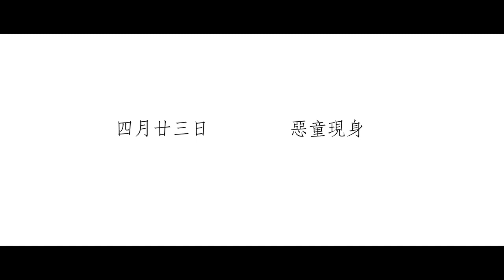惡童Children Trailer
大家好, 現今人對死亡的感覺越來越冷感,受到一些電影,電玩,新聞影響下,死亡嘅信息時刻伴除着我們,除非係親人或朋友,否則即使遇見死亡也處之泰然 ,所以我以一個教師自殺的真人真事改編創作了惡童這故事，片中的主角是一個把熱誠獻給教學的老師，五年來日復日，年復年的教學，教室中與學生嘅鬥爭，同事間的嘲諷，上司的施壓，磨滅了五年前主角對教學的抱負，每天在教室中面對着存在不同問題的學生，使這位老師應接不了，亦因為學生的問題每天受到上司的訓斥，在一次學生在課堂上𠝹手自殺不遂後，老師面臨崩潰，終於在一個早會上，老師從天台上一躍而下，倒斃在她的學生面前，結束了她的生命。我想籍着這故事向所有老師致敬。